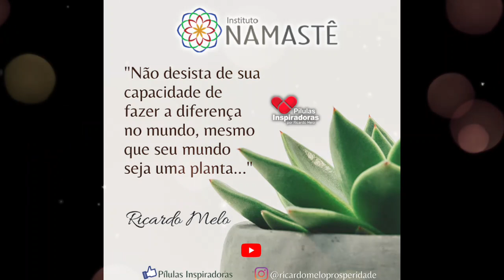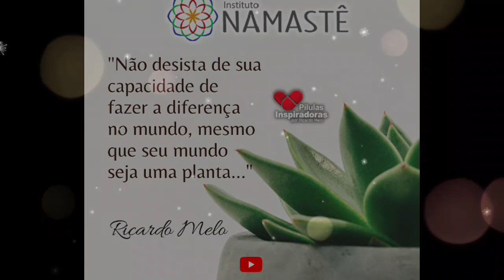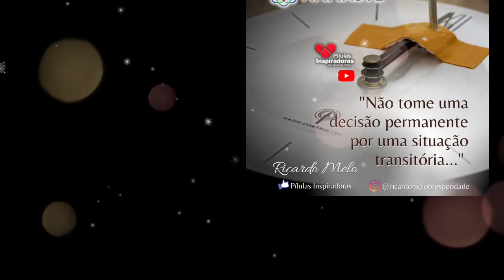Pílulas Inspiradoras - O Maior de todos os Investimentos: Ensinos de Jesus...!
Tema: As Cinco Linguagens do Amor
Dia 12/04 às 19:30hs
Entrada R$20,00 + 1kg de alimento
👉 Link de inscrição abaixo:

1. Assista, diariamente o EVANGELHO NO LAR, às 10:30hs.🙏